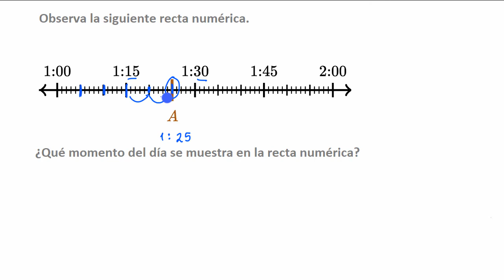Tiempo en una recta numérica. Ejemplo